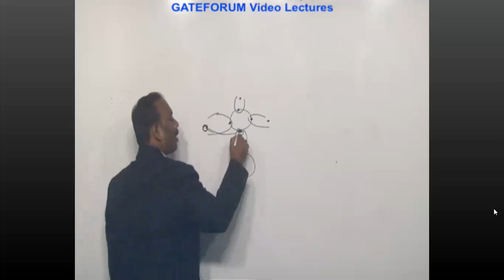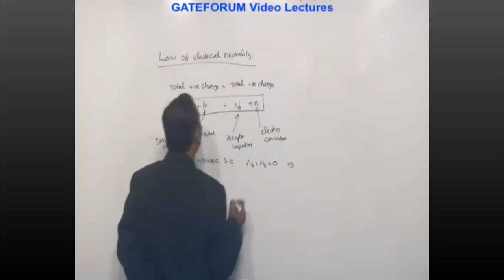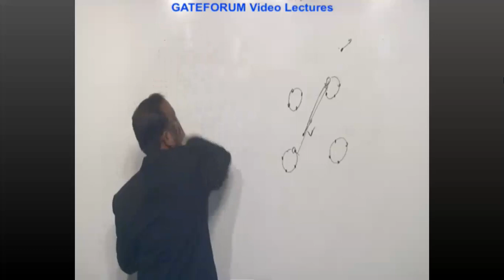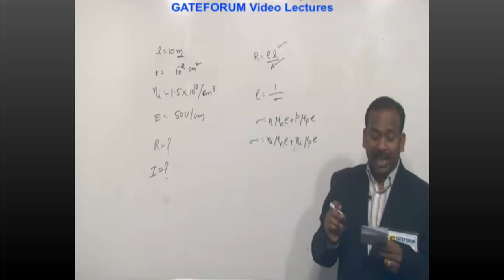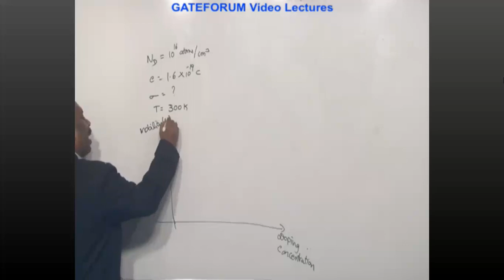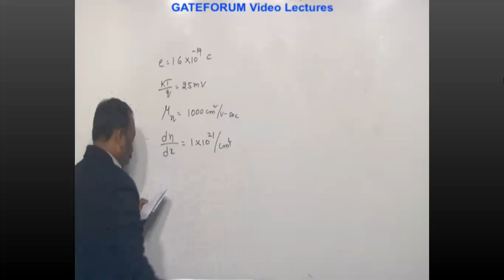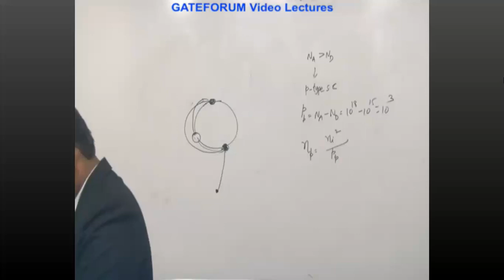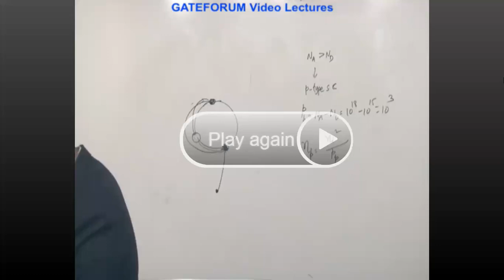Law of Electrical Neutrality and Problem Session